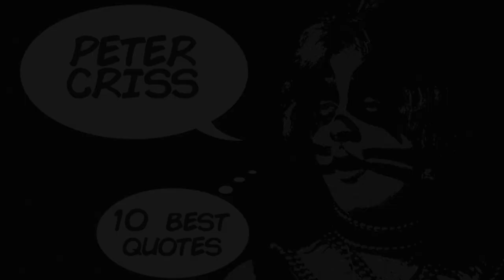Peter Criss' 10 best quotes